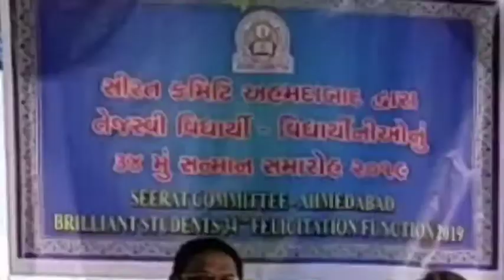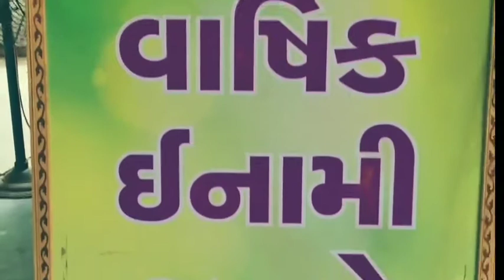सीरत कमिटी,जूहापुरा,अहमदाबाद का वार्षिक समारंभ,तेजस्वी विधार्थीओ का सन्मान और शिक्षाक्षेत्रमे ऊच्च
Seerat Commitee,Juhapura Ahemdabad,Annual Function Day F.D.High School Juhapura